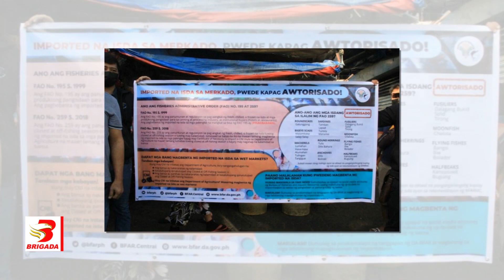Ilang imported na isda, bawal ibenta sa merkado publiko – BFAR